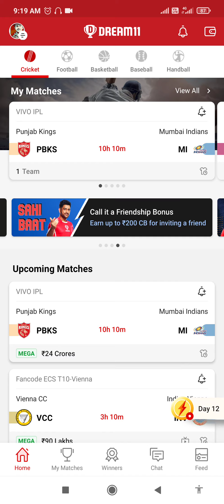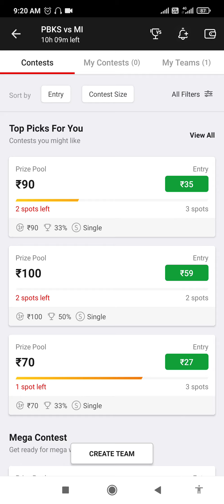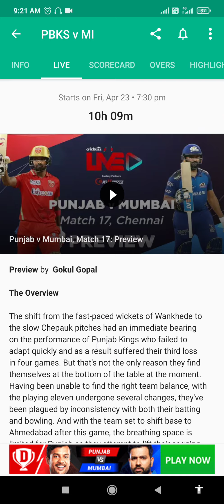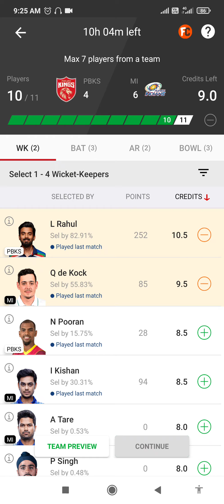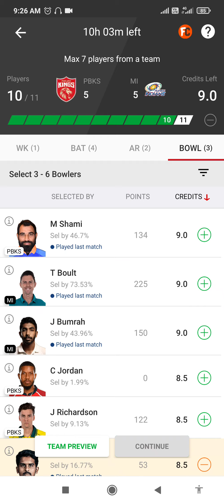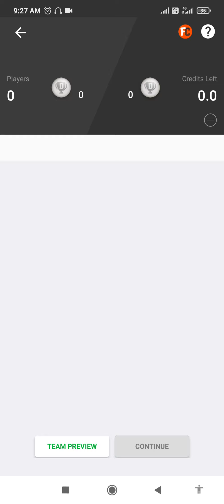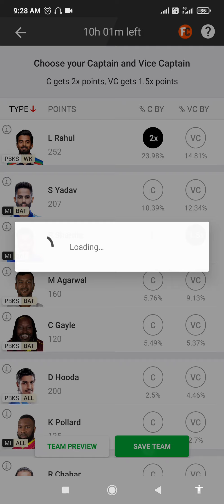PBKS vs MI today's match team predictions || mi vs pbks pitch report,